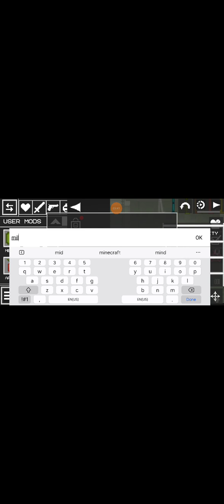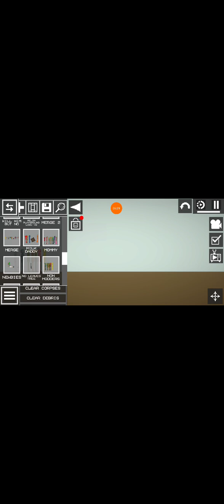Battle for melon playground once again 1:the Clift is the only probelm